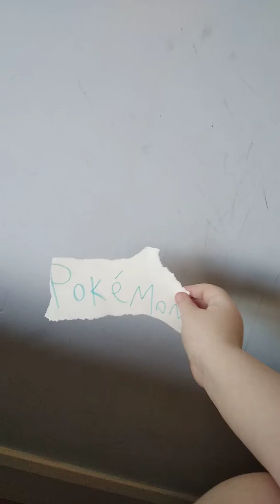Pokémon Show Season 1 Episode 1